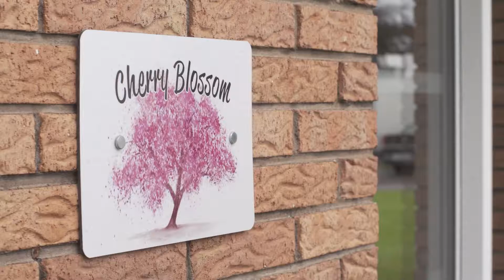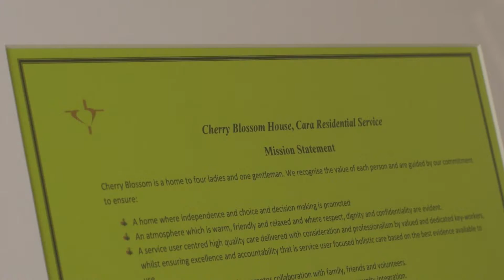respect generic video